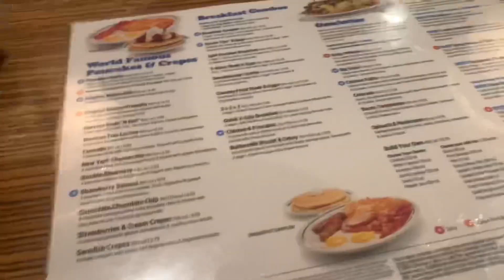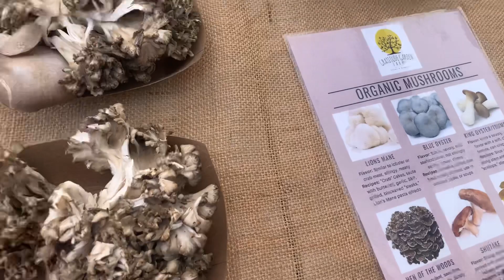VLOG: NIECE BDAY CELEBRATION IN WEST PALM + RUNNING ERRANDS + SITE SEEING… 🌅🚘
Today video is my niece bday celebration in west palm, hope you guys enjoy this vlog.